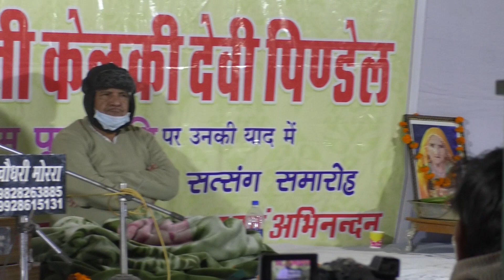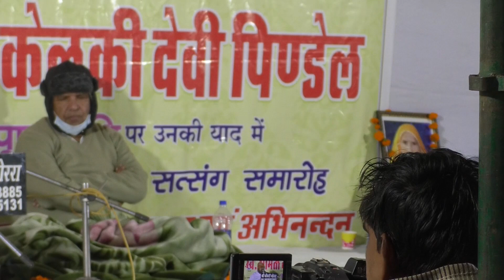लावो लेलो रे भक्ति रो अवसर मिले न बारम्बार ।। पूज्य संत श्री सुखदेव जी महाराज कुचेरा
Bhajan - Singer - Music - Video recording - नमस्कार 🙏🙏 ＬＩＫＥ | ＳＨＡＲＥ | ＣＯＭＭＥＮＴ | ＳＵＢＳＣＲＩＢＥ यह राजू सुथार का यूट्यूब चैनल है जिसमें आप सबको ज्ञान के भजन व देवी देवताओं के भजन सुनने को मिलेंगे। अगर आप इस चैनल के अपलोड किए भजन अच्छे लगे तो इस चैनल को जरूर सब्सक्राइब करें और पास में बैल आइकन है उस पर जरूर क्लिक करें ताकि जब भी हम इस चैनल पर वीडियो अपलोड करेंगे तब सबसे पहले आप देख पाएंगे। वीडियो को पूरा देखें अगर पसंद आए तो लाइक जरूर करें ताकि हम आपके लिए और भी अच्छे भजन ला सकें जिसमें हमारा हौसला बना रहेगा। Pure Marwadi Bhajan 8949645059